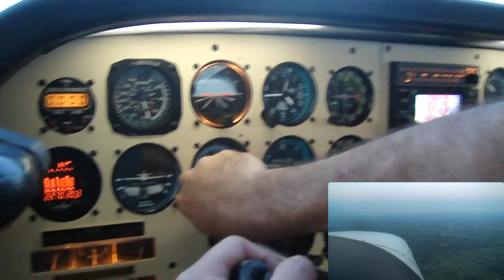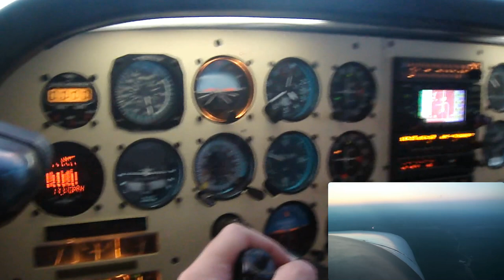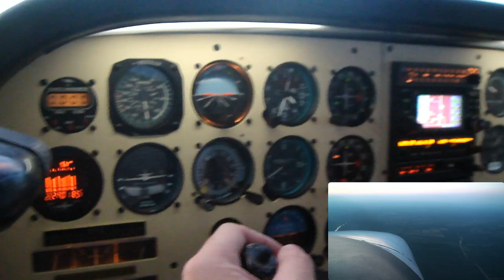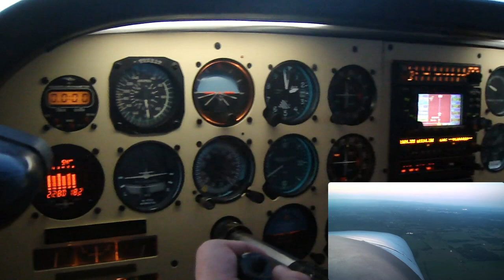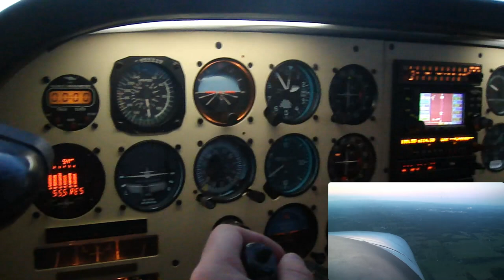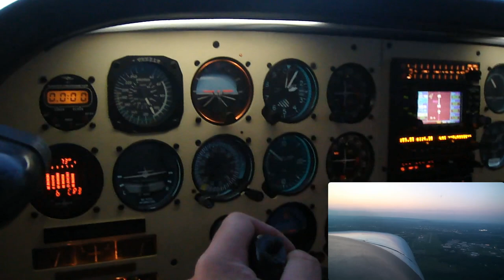20110913 ILS 32 KOKV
This is the second of a set of practice approaches made to area airports: ILS 32 into Winchester, VA (KOKV). This video picks up just as I'm approaching from the southwest the waypoint to start the procedure turn inbound.

The airport is closed to most traffic while they work on the runway. (The taxiway is serving as a runway in the meantime.) All the approaches are unavailable for assignment, but I was VFR only with a safety pilot on the lookout for other planes.